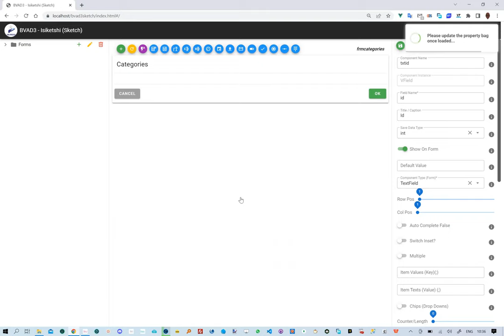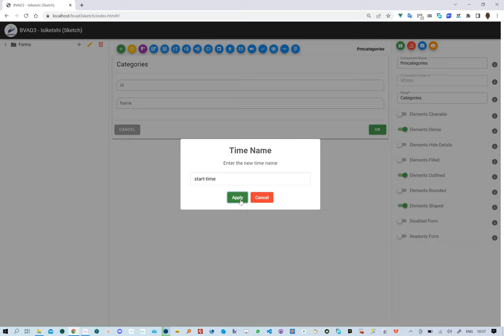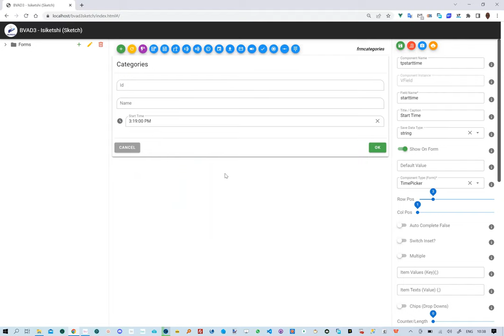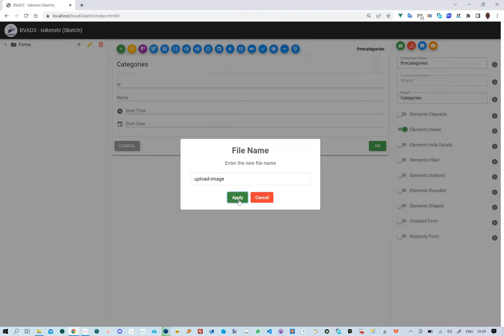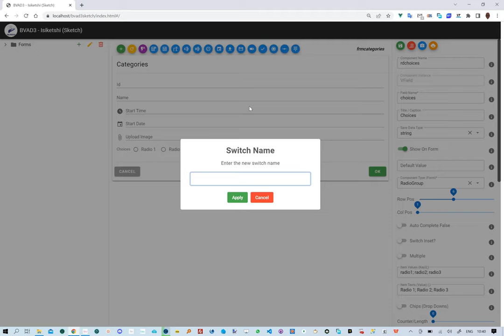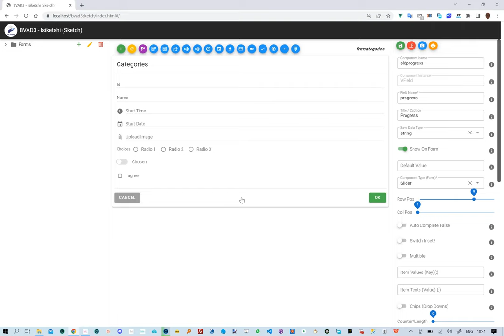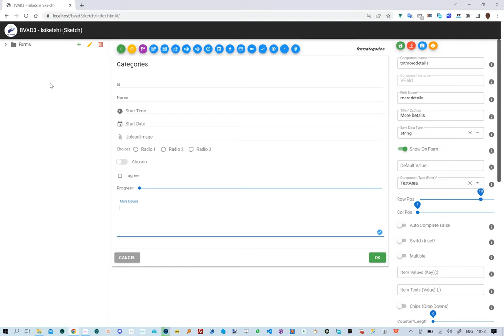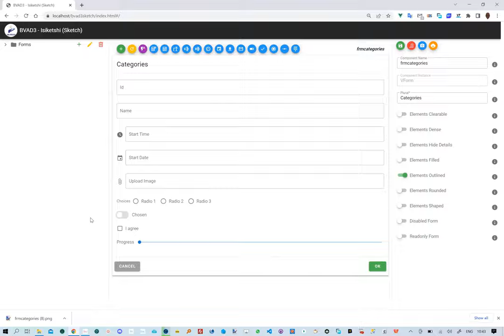BANanaVuetifyAD3 - Isiketshi (Sketch), a form prototyper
This quick video showcases the use of the BANanoVuetifyAD3 Isiketshi (Sketch) webapp to create and download your Vuetify form prototype.

BTW